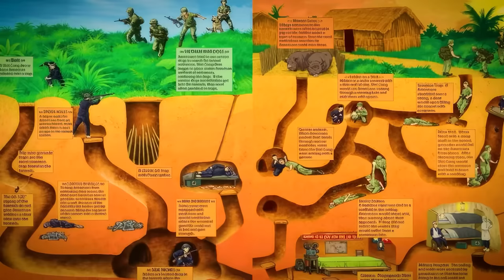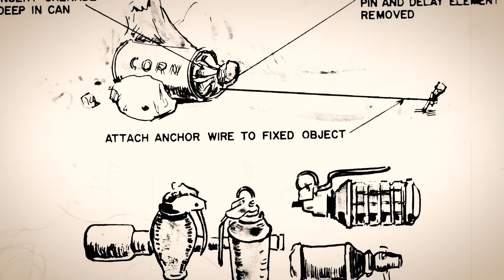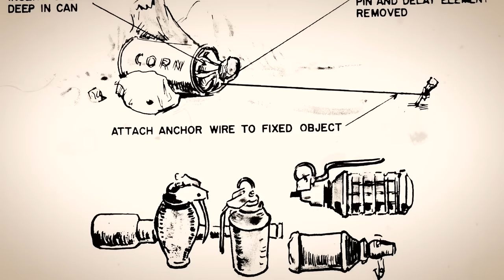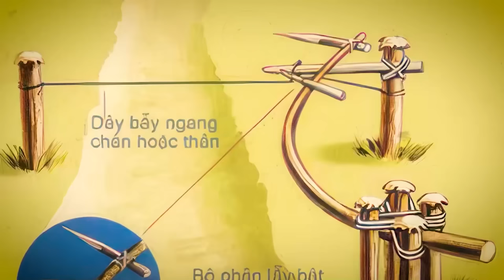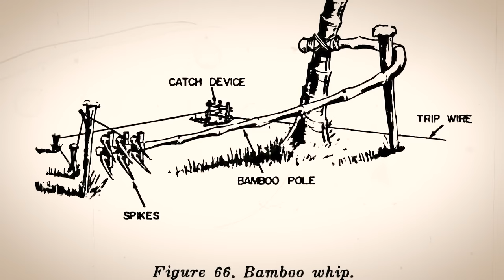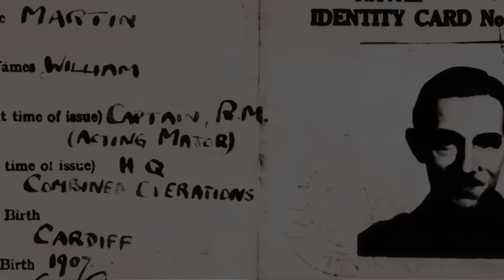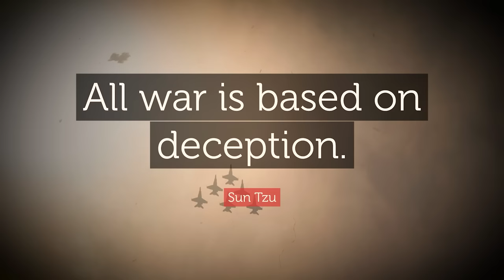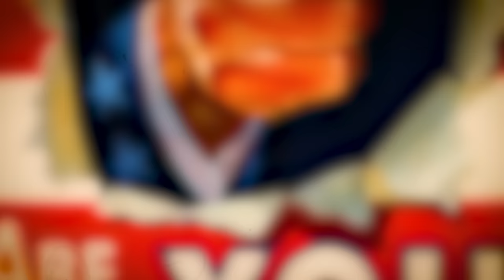Le Trappole più Mortali Utilizzate nella Guerra del Vietnam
Nelle dense giungle del Vietnam, durante gli anni Sessanta e i primi anni Settanta, un nemico nascosto e insidioso stava in agguato, in attesa di mietere le vite di soldati ignari. In mezzo alla brutalità e al caos della guerra del Vietnam, il Viet Cong e l'Esercito Nordvietnamita impiegarono una terrificante serie di trappole, progettate per demoralizzare, mutilare e uccidere coloro che osavano avventurarsi nel loro territorio. Ma quali erano questi letali dispositivi, e come sono arrivati a definire il conflitto che ancora tormenta i ricordi di così tante persone?

Dalla famigerata fossa con punte di punji alla frusta di bambù letale, queste trappole crudelmente geniali mietevano migliaia di vite e lasciavano innumerevoli altre fisicamente ed emotivamente segnate. Come scrisse una volta il stratega militare Sun Tzu, "La suprema arte della guerra è sottomettere il nemico senza combattere." Le trappole della guerra del Vietnam incarnavano questa filosofia, seminando paura e incertezza tra le truppe e costringendole ad affrontare un nemico che era tanto invisibile quanto letale.

Unisciti a noi mentre ci avventuriamo nei pericolosi campi di battaglia della guerra del Vietnam, esplorando il mondo sinistro delle trappole che incutevano terrore nei cuori d’ei soldati. Benvenuti nel diario di Giulio Cesare.

Agguato Ingenioso. Un Tuffo nelle Tattiche di Guerriglia d’ei Vietcong.

Durante la guerra del Vietnam, i Vietcong, un gruppo di guerriglieri comunisti che combatteva contro gli Stati Uniti e le forze sudvietnamite, divennero noti per le loro tattiche astute ed efficaci. Di conseguenza, il termine "Tattiche di Guerriglia d’ei Vietcong" viene spesso utilizzato per descrivere i metodi innovativi che impiegavano per superare i loro nemici nelle dense giungle e nelle risaie del Vietnam.

Alla fine degli anni Cinquanta e durante gli anni Sessanta, i Vietcong svilupparono una strategia complessa e altamente efficace per contrastare la superiore potenza di fuoco e le risorse degli Stati Uniti e delle forze sudvietnamite. Il loro successo si basava sulla capacità di mimetizzarsi con la popolazione locale e utilizzare il terreno naturale a loro vantaggio. Capirono anche che la loro arma più grande era l'elemento sorpresa, e vi si affidarono pesantemente nella loro strategia di battaglia.

Uno degli elementi chiave delle tattiche d’ei Vietcong fu l'istituzione di una vasta rete di tunnel sotterranei, come i tunnel di Cu Chi vicino a Ho Chi Minh City. Questi tunnel, spesso costruiti sotto i villaggi, permettevano ai Vietcong di muoversi senza essere rilevati e sfuggire alle forze nemiche. Servivano anche come alloggi, spazi di stoccaggio e persino ospedali per i guerriglieri. I tunnel di Cu Chi sono ora una popolare destinazione turistica, a testimonianza della risorse e della tenacia d’ei combattenti Vietcong.

La tattica più iconica d’ei Vietcong, tuttavia, era l'uso delle trappole. Questi dispositivi ingegnosi erano progettati per mutilare, uccidere o demoralizzare le truppe nemiche, spesso utilizzando i materiali più semplici. Gli stecchi Punji, ad esempio, erano paletti di bambù affilati nascosti nel terreno e ricoperti di sostanze nocive per aumentare il rischio di infezione. Queste trappole diaboliche incutevano paura nei cuori d’ei soldati nemici ed erano notevolmente efficaci, causando innumerevoli ferite e ostacolando il movimento delle truppe.

Una figura storica ben nota associata alle tattiche di guerriglia d’ei Vietcong è il Generale Vo Nguyen Giap, il genio dietro molte delle loro campagne di successo. La sua famosa citazione, "Combatteremo il nemico con la nostra astuzia e li faremo morire nella loro rabbia," racchiude la determinazione d’ei Vietcong di utilizzare la loro ingegnosità per superare le avversità.

00:00 Una breve storia
1:25 Un Tuffo nelle Tattiche di Guerriglia d’ei Vietcong
4:59 Svelare i Segreti d’ei Tunnel di Cu Chi
8:46 La Trappola d’ei Bastoni Punji nella Guerra del Vietnam
12:12 Trappole e Mine Terrestri nella Guerra del Vietnam
15:23 Trappole di Rete e Caduta del Viet Cong
18:36 L’Uso da parte del Viet Congdi Creature Velenose e Sabotaggio
22:09 Trappole di Filo del Viet Cong
25:18 Disabilitando le Trappole del Viet Cong
28:42 Un Arazzo Storico dell’Inganno nella Guerrra
32:25 L’Impatto Duraturo delle Trappole Viet Cong sui Soldati e sulla Terra
36:07 Voci dai Pericoli Nascosti della Guerra del Vietnam